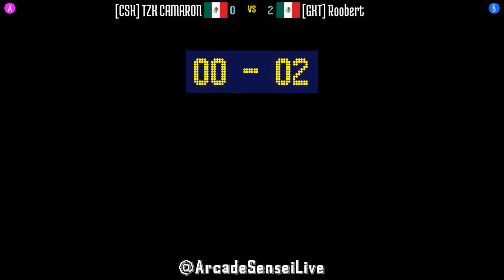@kf2k2pls: [CSK] TZK CAMARON (MX) vs [GKT] Roobert (MX) [KOF 2002 Plus kf2k2 Fightcade] Feb 29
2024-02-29: [CSK] TZK CAMARON (MX) vs [GKT] Roobert (MX) [King of Fighters 2002 Plus @ Fightcade]